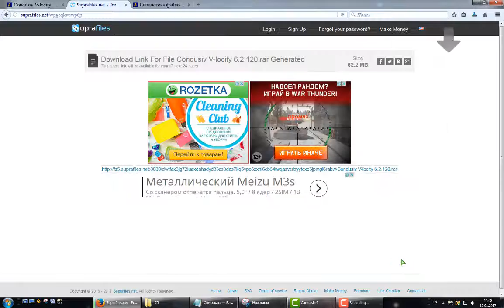Suprafiles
Как скачать с Suprafiles